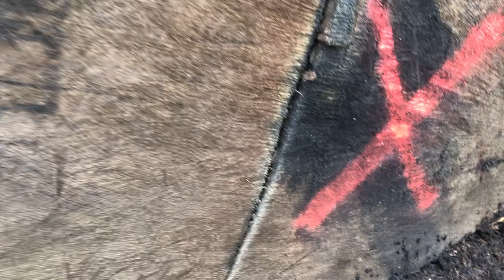Mooreichen Probe für die Universität Bamberg sägen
Wir möchten wissen, wie alt, und welche Sorte dieses Holz ist.
Dazu schicken wir eine Probe nach Bamberg in die Universität.